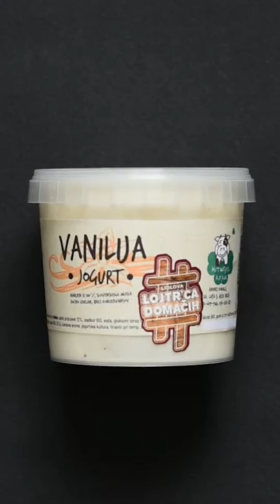Sladki petek z Gudafudo: Tutti smuti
Kdo je za pravo mešanico tropskega in tradicionalnega? 😲 Ja, prosim! 😍 Ustvari popoln smuti s tropskim mangom in odličnimi slovenskimi živili iz naše ponudbe LojtrcaDomačih za odličen začetek dneva! ✨ Kateri od tvojih sladkosnedih prijateljev bo nad mangovim smutijem naaajbolj navdušen? 👇

SESTAVINE
1 mango,
350 g vanilijevega jogurta (Lojtrca domačih),
0,5 dl mandljevega napitka,
1 žlica semen chia in
1 žlica konopljinega medu (Lojtrca domačih).
Posip:
Domača granola,
semena chia in
nesoljene pistacije.
Preliv:
Konopljin med (Lojtrca domačih).

POSTOPEK:
Mango olupi in nareži na majhne koščke. Vse sestavine za smuti stresi v mešalnik in jih mešaj toliko časa, da nastane enotna zmes. Smuti nalij v skodelico in ga posuj z domačo granolo, semeni chia, nesoljenimi pistacijami in prelij s konopljinim medom.

Čas priprave: do 30 minut
Zahtevnost: zelo enostavno